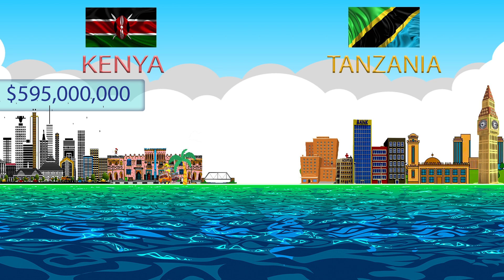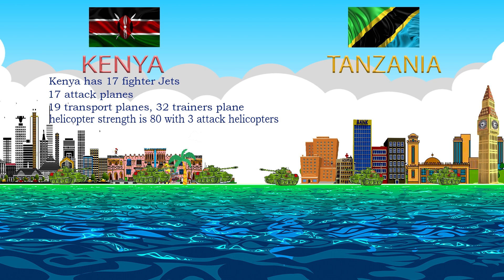KENYA VS TANZANIA AFRICAN WAR SERIES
The likelihood of Kenya and Tanzania going to war is very slim, since both countries are allied in the same region, But Hypothetically let's look at what can happen, if both nations decide to go to war.
    Tanzania Armed forces have never lost a war Since independence,
whether outnumbered or outgunned.
     They have fought in :
Kagera War Fought between Uganda and Tanzania,
Namibia War, also known as South African border war,
Zambia war, for independence,
Mozambique  war, for independence,
and Angola war, for independence, While Kenya on the other hand, have Experience in Fighting Somalia Based Al-Shabaab militant, under United nation sponsored Amison.

                                              Military Budget
 While Kenya has a military budget of  $595,000,000.
Tanzania Has a Budget of $220,000,000